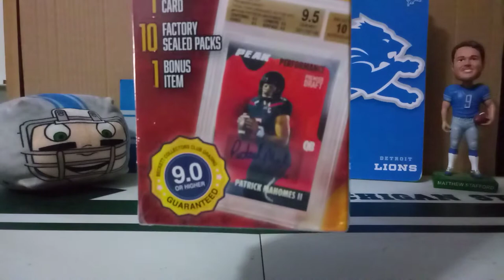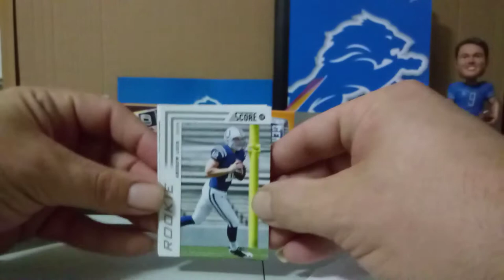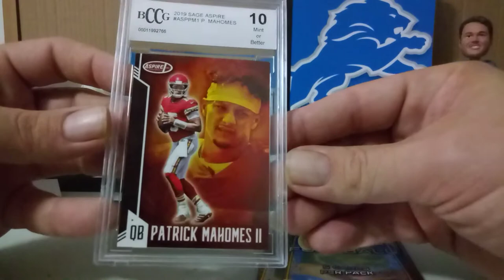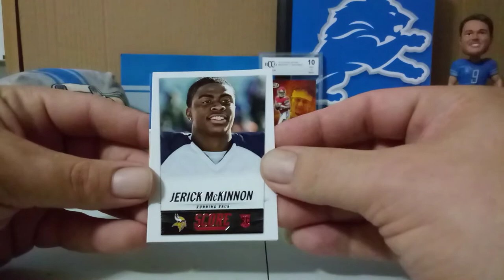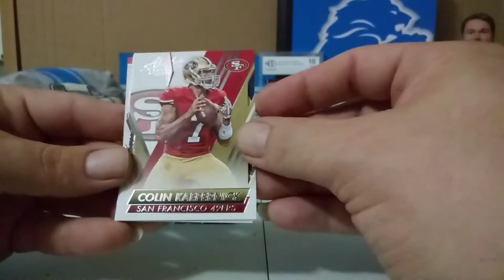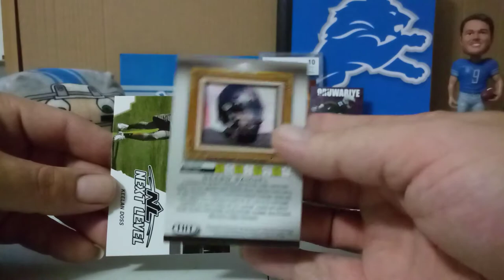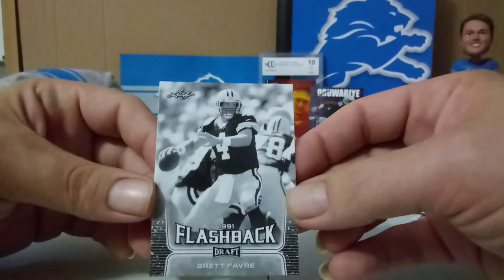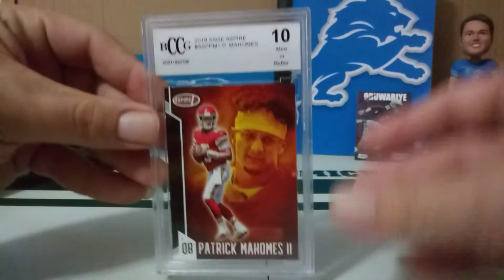OPENING UP A GEMS OF THE GAME MYSTERY BOX... LOOKING FOR ALL THOSE LIONS!! WHAT WILL WE GET?!?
Good ole Meijer Mystery Box... With a graded card!